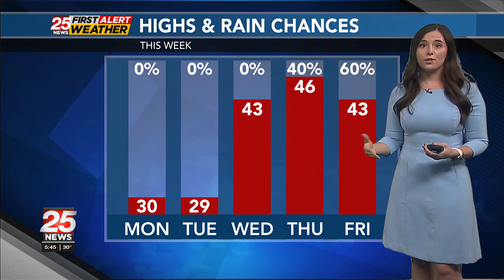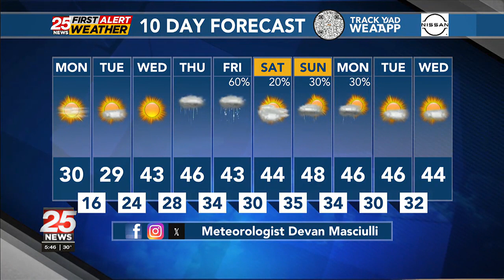Icy conditions possible as lows fall into the 20s with wind chills in the single digits-teens Mon...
Icy conditions possible as lows fall into the 20s with wind chills in the single digits-teens Monday